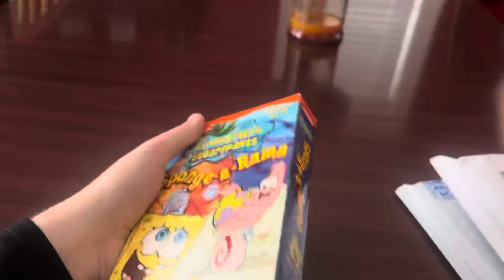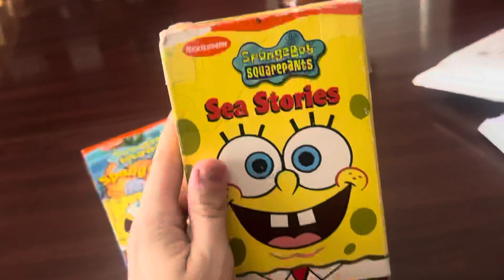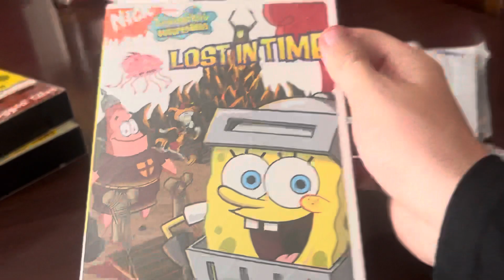SpongeBob SquarePants VHS and DVD Unboxing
SpongeBob lost in time vhs did not come in today, because I got it on dvd, But I found the lost in time vhs on Mercari!